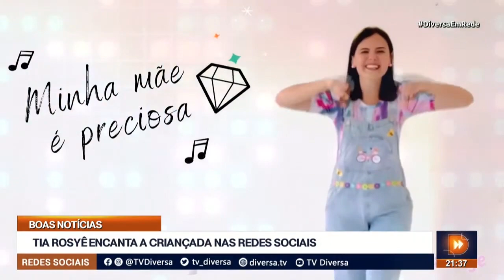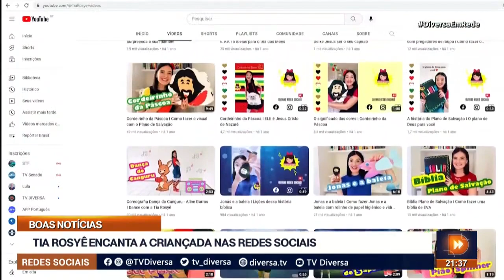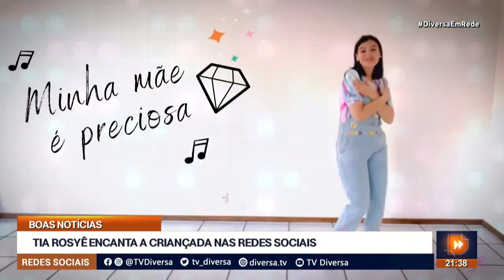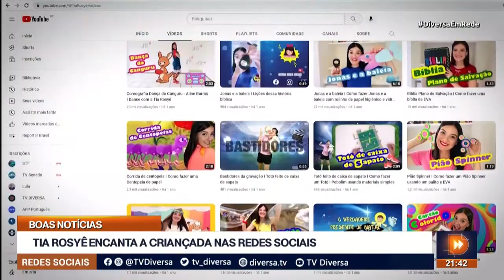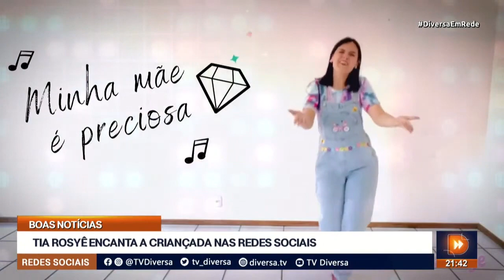TIA ROSYĒ ENCANTA A CRIANÇADA NAS REDES SOCIAIS - DIVERSA EM REDE (22/12/22)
As crianças estão cada vez mais conectadas à internet e ao que ela oferece de conteúdos digitais. São assuntos que, dependendo do propósito de quem cria, podem ser positivos e educativos para o universo dos pequenos. É o caso da tia Rosyê, que desenvolve vídeos com temas lúdicos e religiosos para a criançada.